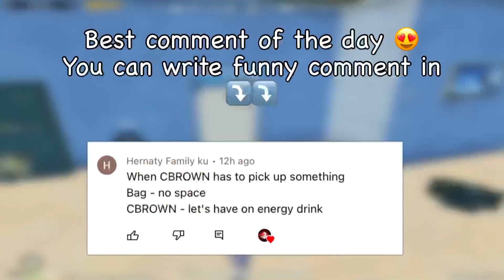OMG!!😍FINALLY PANDA AND HIS GIRLFRIEND REACTS TO CBROWN 🔥| SAMSUNG,A3,A5,J2,J3,J5,J7,S5,S6,J1,XMAX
💀SOCIALE MADIA 👇
          INSTGRAM